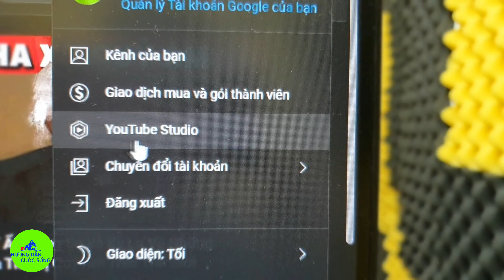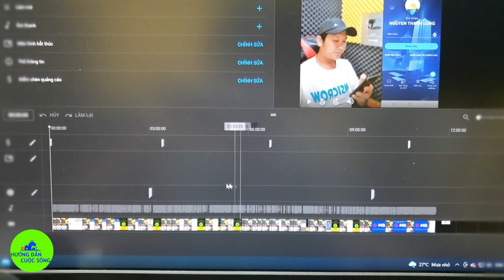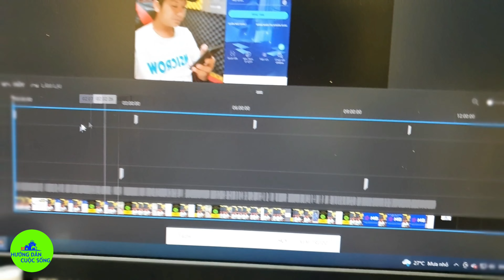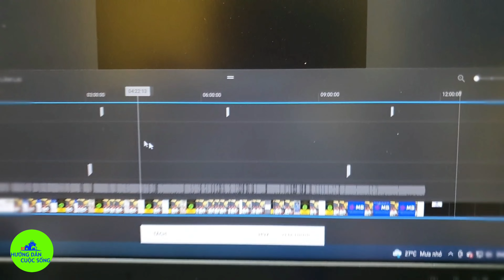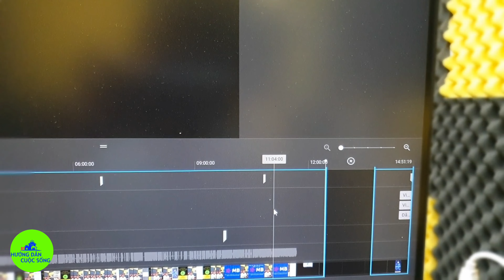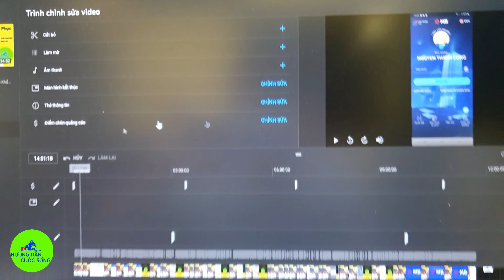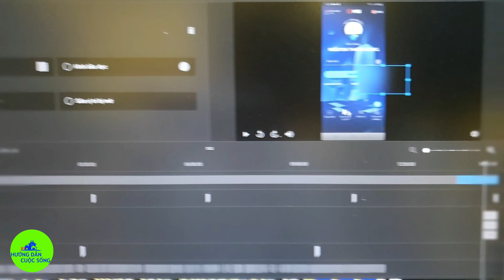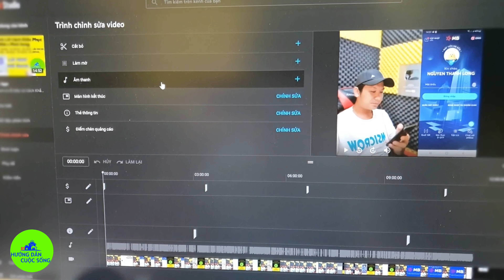Cách chỉnh sửa làm làm mờ video đã đăng lên youtube trực tiếp mà không cần phải xóa video tải lại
Video hướng dẫn các bạn cách chỉnh sửa cắt ghép video trực tiếp trên youtube khi các bạn đã đăng lên nhưng vì sai sót các bạn muốn chỉnh sửa hay làm mờ thì đây là video dành cho bạn!

✅Mua Bán- Trao Đổi - Vệ Sinh - Bảo Trì - Lắp Đặt - Sửa Chữa tất cả các loại Máy Lạnh, Máy Giặt, Tủ Lạnh, Máy nước nóng... Tận nhà bạn.

⛔CẢNH BÁO⛔ Tất cả nội dung mà chúng tôi chia sẻ chỉ mang tính chất tham khảo , trao đổi kinh nghiệm trong nghề . Chúng tôi không khuyến khích các bạn tự làm theo nếu chưa có kiến thức , kinh nghiệm , kỹ năng về an toàn lao động Chúng tôi không chịu bất cứ trách nhiệm nào về thiệt hại tài sản cũng như thương tích xảy ra nếu các bạn tự làm theo những video này.